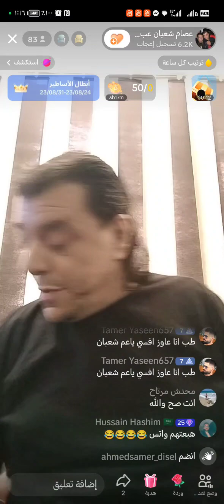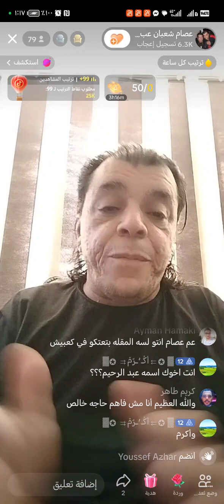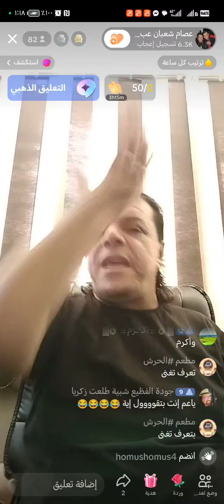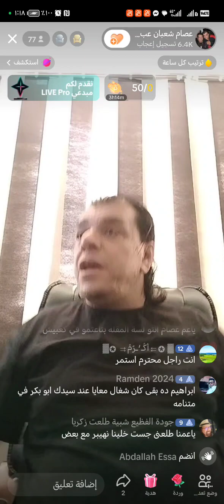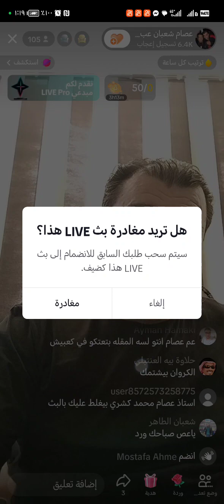شاهد خفة دم عصام شعبان عبد الرحيم